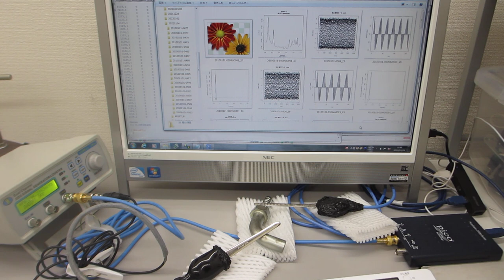オリジナル超音波プローブのダイナミック特性を評価する技術超音波の伝搬特性（非線形特性、応答特性、ゆらぎの特性、相互作用）